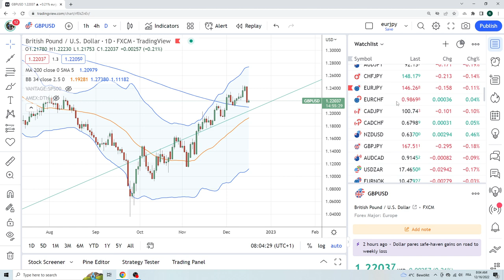FOREX & CRYPTO TRADING Dec 15 an institutional view for individual traders from PrivateerFX